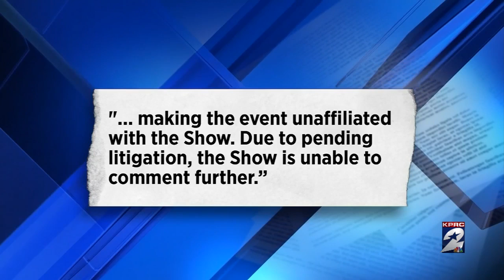Woman raped at trail ride event files lawsuit against Houston Rodeo